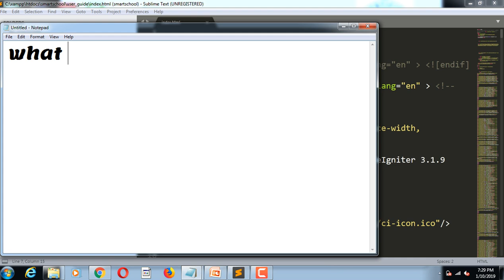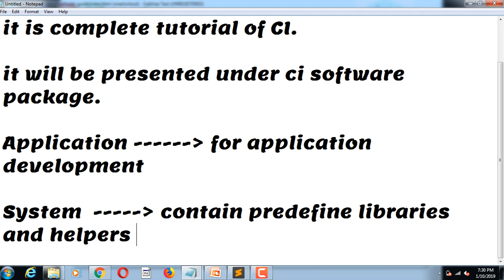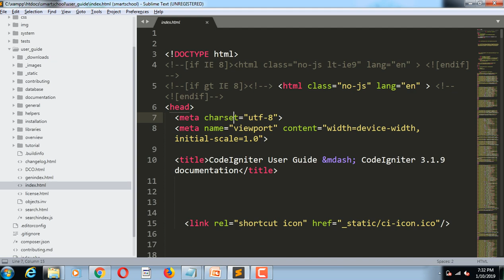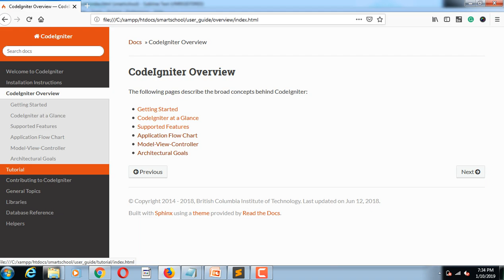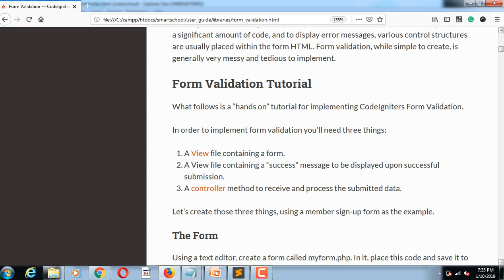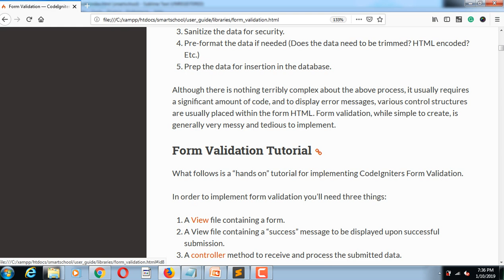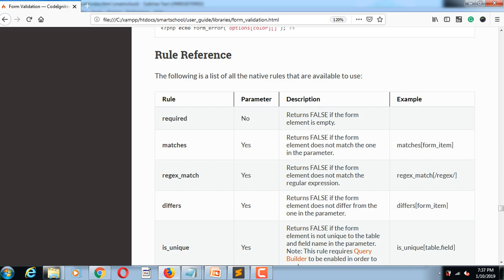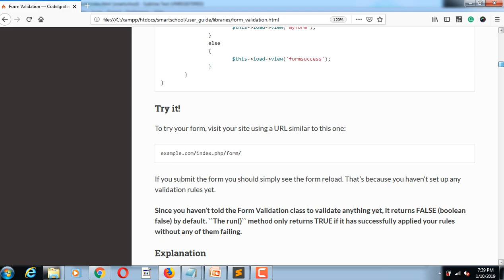User Guide Overview in CI || Lecture 10:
This video describes software testing interview

Bhawarkua.

our Students.

With Regards,
Shiva Gautam
Corporate Trainer,Director,CEO of Kangaroo Software
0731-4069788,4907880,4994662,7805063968